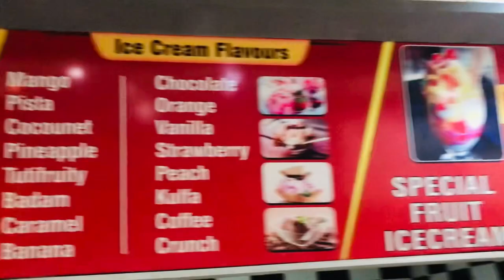My favourite place of ice cream 🍨 Shakoor ice cream | Sahiwal Food street